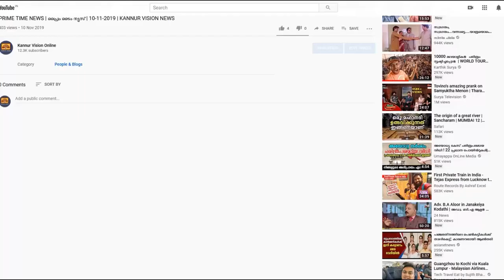സൂര്യകാന്തി കൃഷി ചെയ്ത് ശ്രദ്ദേയനാവുകയാണ് കുറ്റിയാട്ടൂര്‍ സ്വദേശി.